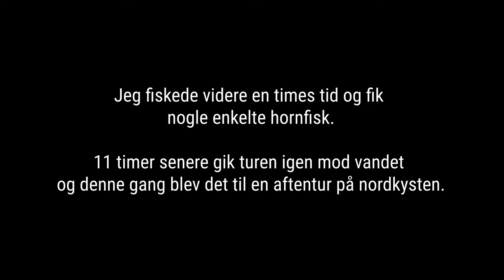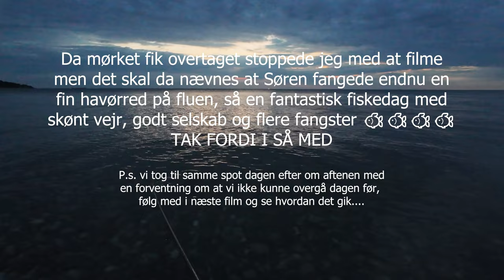Havørred 🐟 Fiskeri 🎣 Med fisk både morgen & aften 😊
Tog alene på morgentur efter havørred ved den vestsjællandske sydkyst og fik hurtigt kontakt med et par havørreder 🐟 hvoraf den ene var omkring mål.
Havde så en aftenturs aftale med en kammerat så vi tog på nordkysten denne gang og var der igen kontakt med fisk, så alt i alt en fantastisk dag med 2 havørreder om morgenen og 4 havørreder om aftenen.